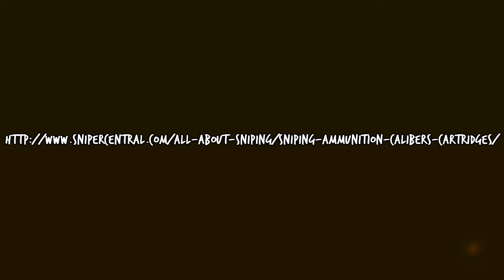A Way Out | Part 3 | Our Early Access Survival Game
Despite widespread assumption that most of the game would be spent trying to break out of prison, it would seem that Harry and Luke may find their ever-so desired way out sooner than they think.

If copyrighted content is used, then whoops, I'm sorry, you have the right to dispute and try to claim monetisation.